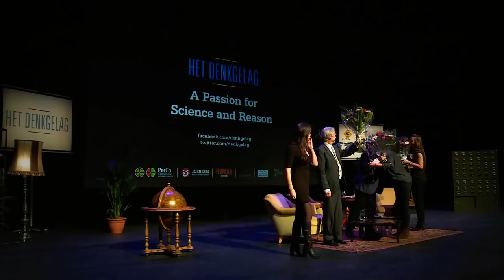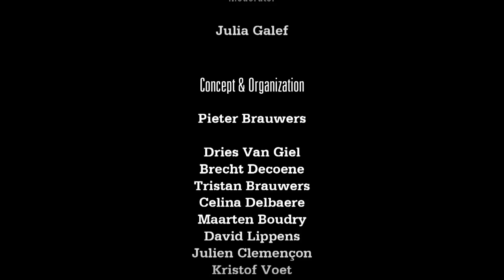Richard Dawkins & Lawrence Krauss - Belgium, Jan 26, 2015 - A Passion for Science and Reason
A Passion for Science and Reason. An evening with Richard Dawkins & Lawrence Krauss. Moderated by Julia Galef’ + screening of the documentary The Unbelievers.

Organizer
The Richard Dawkins Foundation for Reason and Science (Official)

Venue
Stadsschouwburg Antwerpen
Theaterplein 1
Antwerp, 2000 Belgium